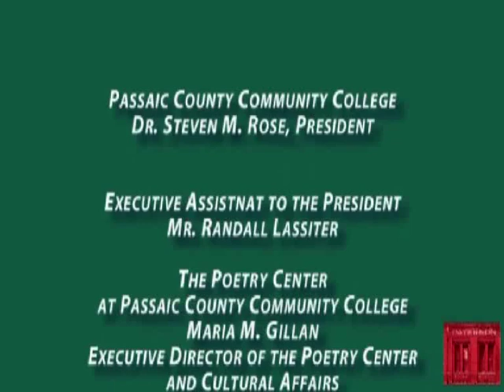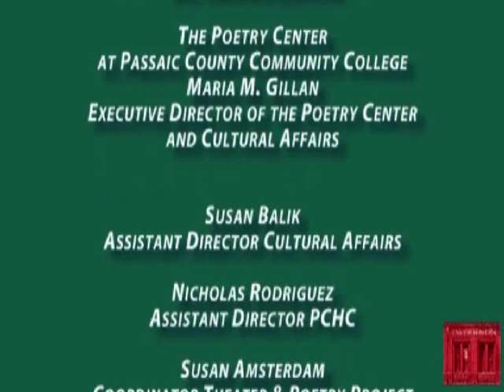Richard Blanco, The Poetry Center at PCCC, Paterson, NJ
2013 Inaugural Poet, Richard Blanco, reads at The Distinguished Poets Series at The Poetry Center in Paterson, NJ shortly before President Obama selected him to write an occasional poem for the inauguration.